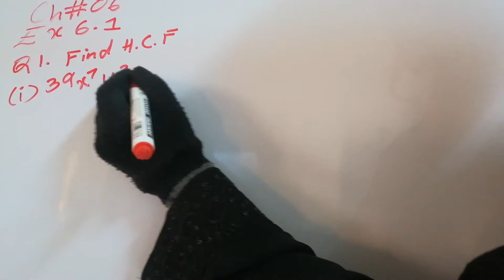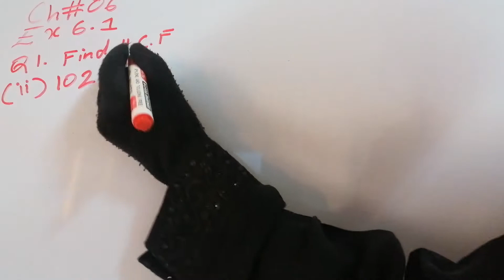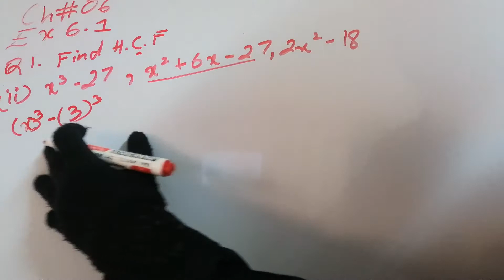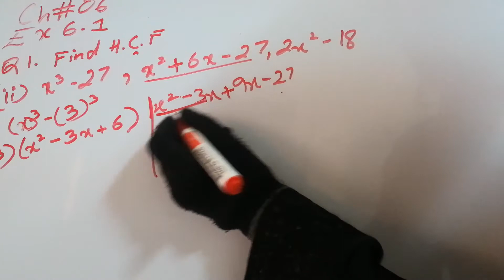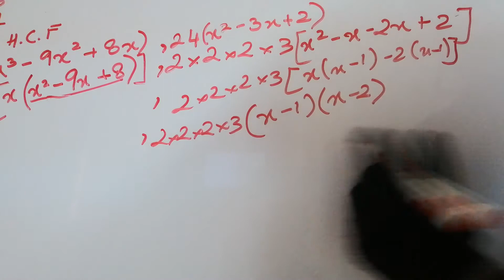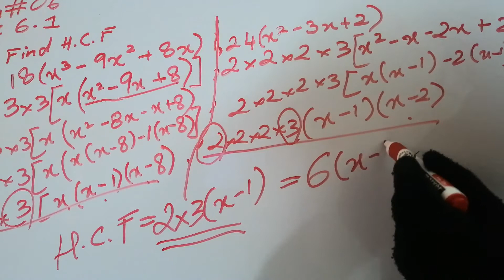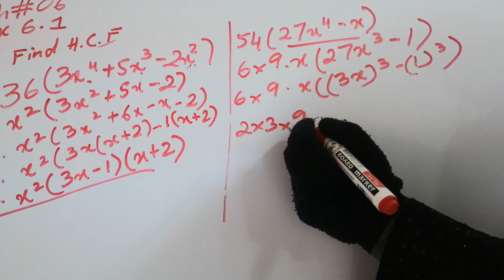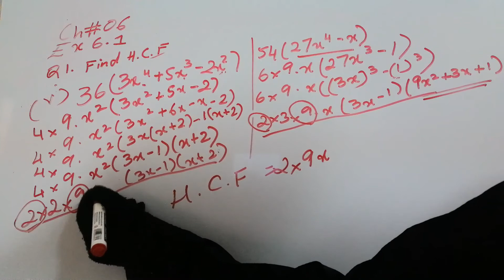Exercise 6.1| Q1 and 2 |Ch# 6 | Class 9| Maths | Punjab and Federal Board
In this video, we shall solve Q1 And Q2 of Exercise 6.1.
Q2 - 04:02